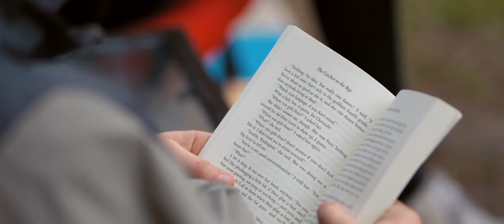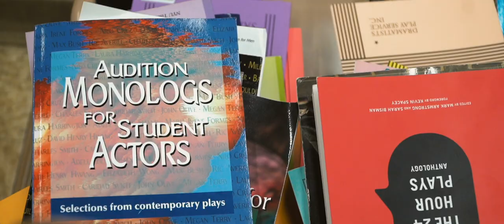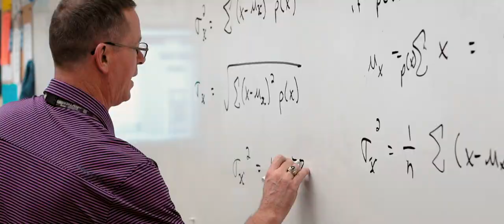FBHS Foundation Video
Learn more about the impact of the pirate advantage through the FBHS Foundation.